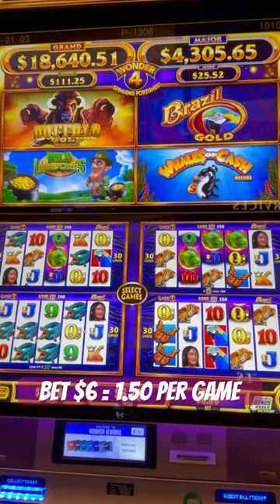Brazil Slot Machine Bonus in 58 seconds!